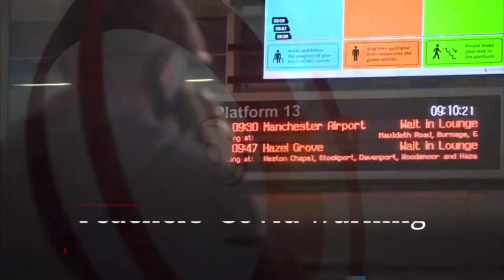BBC News intro 8pm 23.10.21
On the BBC News Channel at 8pm on Saturday 23rd October 2021:

The BBC showed a 55 second countdown of the C1 BBC News Countdown 2021 before BBC News presented by Lukwesa Burak.